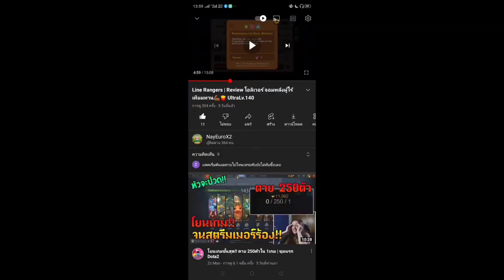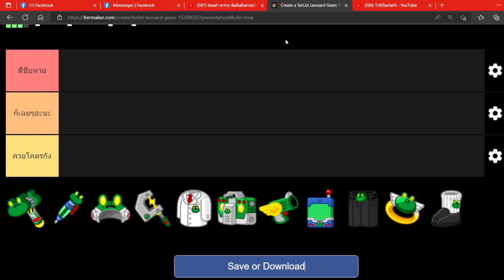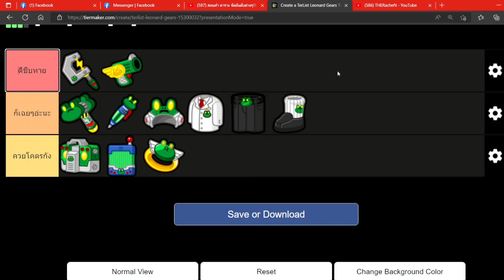Line Rangers | TierList เกียร์ลีโอนาร์ด🐸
สวัสดีครับ NayEuroX2 นะครับ ผมชื่อ ยูโร ช่องนี้จะทำการแคสเกมในรูปแบบฮาๆตลกขำขัน หวังว่าคนดูจะได้รับรอยยิ้มจากช่องเรานะครับ❤️
My Laptop
● MSI GF63 Thin 10SCXR-1634TH
● Display: 1920x1080 144Hz
● OS: Windows 11
● CPU: Intel Core i5-10500H
● GPU: GTX 1650 Max-Q 4GB
● RAM: 16GB
● SSD: 512GB
● Headphone : Razor Hammerhead Pro V2
📱ช่องทางการติดต่อ
💚ไอดีไลน์ของรหัส NayEuroX2 ทั้งหมด
ไอดีหลัก = nayeuroid1
ไอดีรอง = nayeuroid2
ไอดีสาม = nayeuroid3
ไอดีสี่ = nayeuroid4
📌เติมแพ็ค&รูบี้ ถูกกว่าเติมเองแน่นอน
ขนนก = 23฿
แพ็คเริ่มต้น = 59฿
แพ็คลีโอนาร์ด = 79฿
การ์ดเรนเจอร์ = 155฿
แพ็คต้อนรับกลับมา = 155฿
แพ็คขนนกวิเศษ = 155฿
เรนเจอร์พาส = 199฿
แพ็คปลุกพลัง = 549฿
❤️รูบี้❤️
26Ruby = 45฿
85Ruby = 115฿
156Ruby = 189฿
390Ruby = 409฿
572Ruby = 559฿
988Ruby = 909฿
ขอให้สนุกกับการดูคลิปช่องผมนะครับ:)